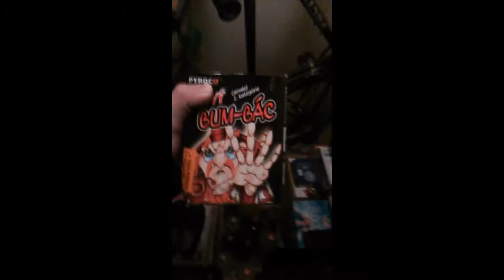Menší ohňojstroj / Fireworks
Tento rok som sa nešiel pozrieť na mestský ohňostroj, tak som nahral len ten náš.